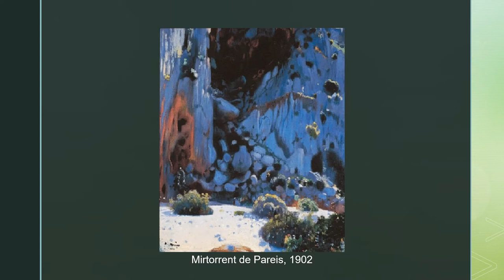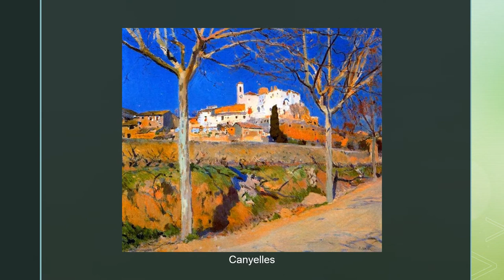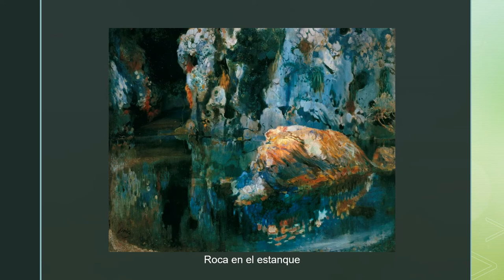Joaquim Mir (1873-1940). Modernismo catalán.